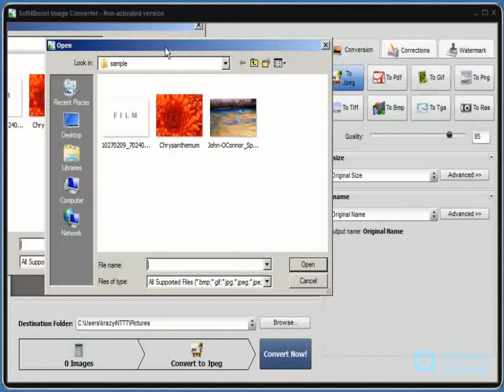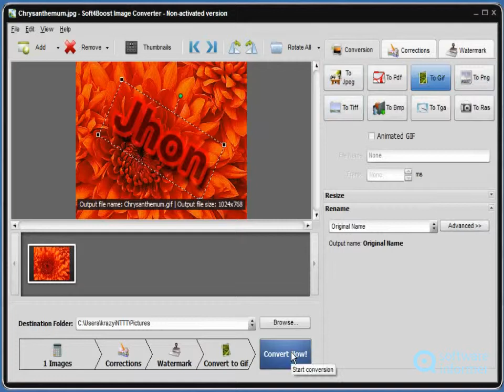Soft4Boost Image Converter video demo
This application helps you convert images between various formats. Soft4Boost Image Converter2 is developed by Soft4Boost Ltd.. Read the full review of Soft4Boost Image Converter